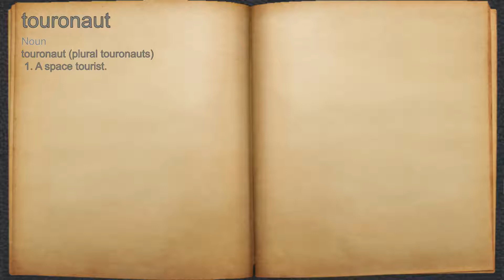What does touronaut mean?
A spoken definition of touronaut.

Intro Sound:
Typewriter - Tamskp